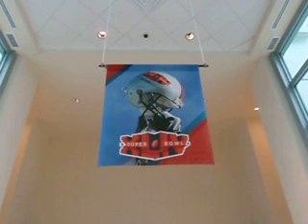Westin Diplomat Pro Bowl 2010 Weekend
Decided to go check out the 2010 Pro Bowl in Miami. Stayed at the Westin Diplomat. Nice!